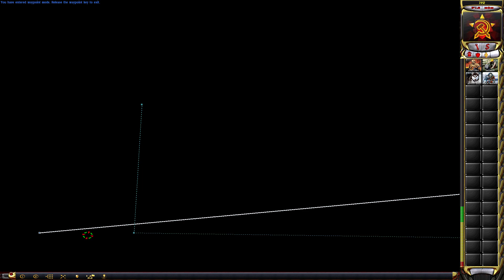Red Alert 2 Yuri's Revenge - 4 vs 4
Share my video with your friends, encouraging me to make more videos.

shorturl.at/cetxW